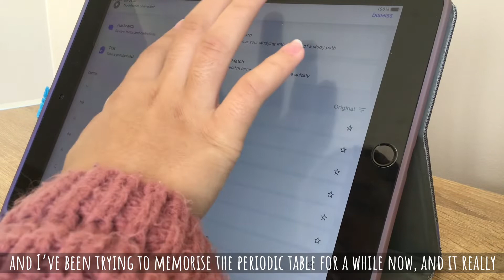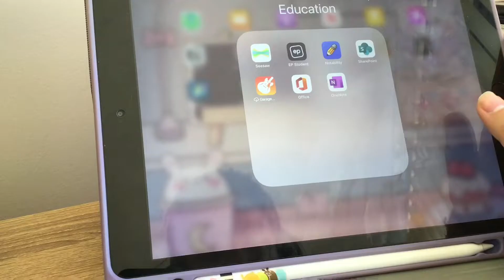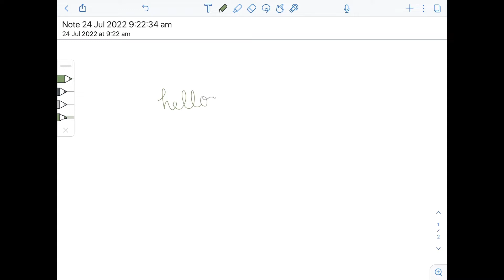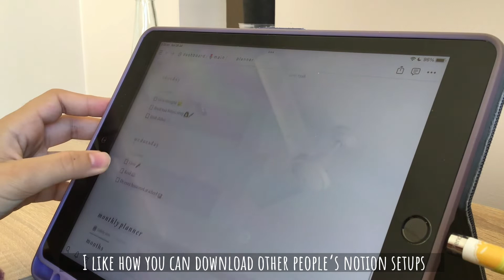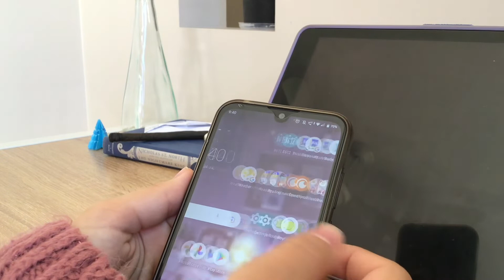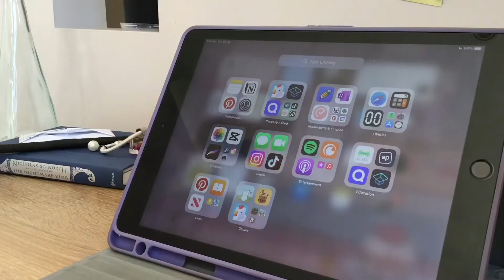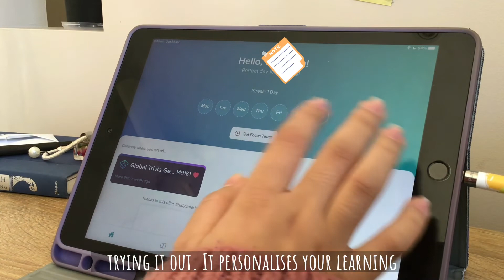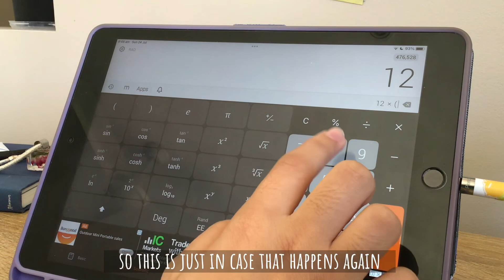Apps I use for effective studying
Hello! These are the apps I primarily use for studying. I hope you find the video useful and enjoyed it!